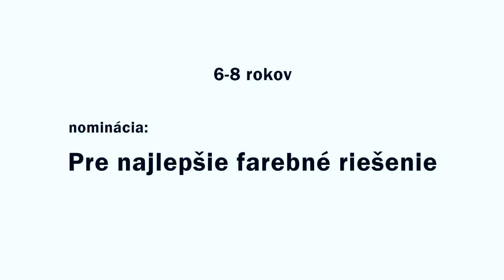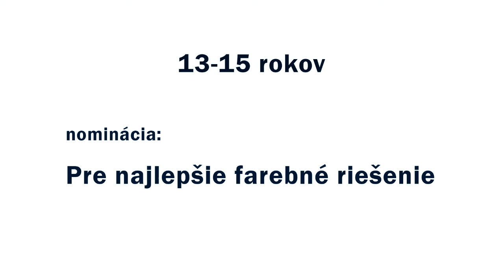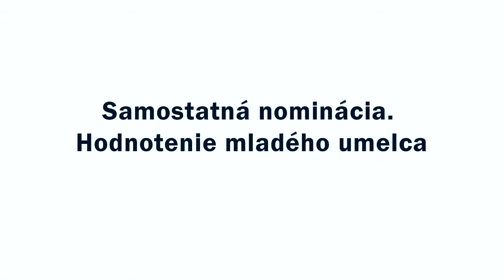"Rusko mojimi farbičkami. 75 rokov spoločného víťazstva"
Drahí priatelia!

S potešením Vám oznamujeme, že autoritatívna porota zložená z profesionálnych umelcov Ruska určila víťazov súťaže "Rusko mojimi farbičkami. 75 rokov spoločného víťazstva". Tento rok v každej kategórii boli vyhodnotené nominácie: „Za najlepšie zvládnutie témy“, „Za najlepšiu kresbu“, „Za najlepšie farebné stvárnenie“ a „Ohodnotenie mladého umelca“.

Vzhľadom na zložitú epidemiologickú situáciu sa rozhodlo aj o zriadení špeciálnych cien Ruského veľvyslanectva na Slovensku, ktoré vás bude informovať o dátume a mieste odovzdania cien a diplomov.

Srdečne blahoželáme víťazom a želáme všetkým účastníkom súťaže úspešné zakončenie školského roka!